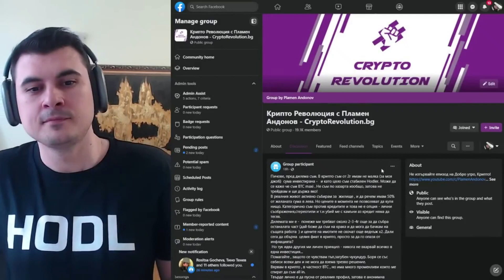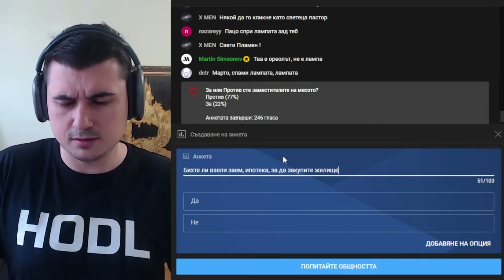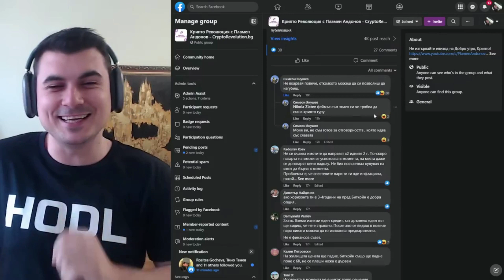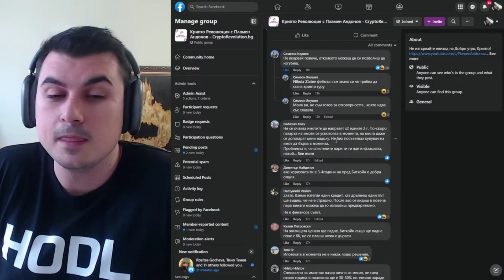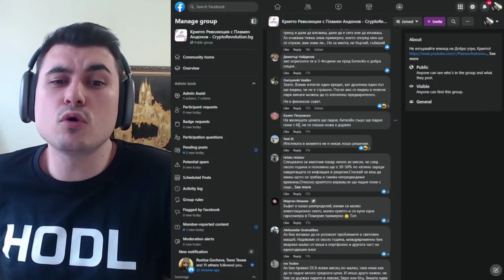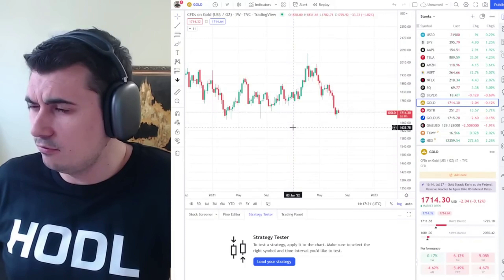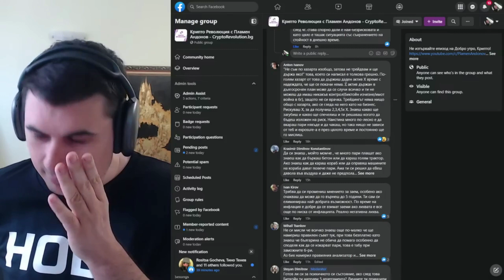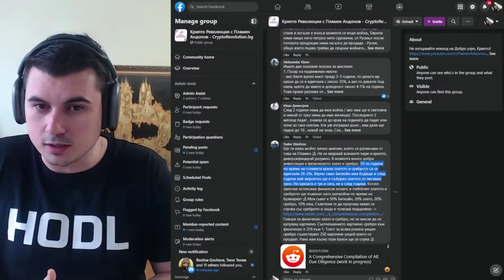Да нашиеш ли всичко в Биткойн? Хедж срещу инфлацията?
Закупете криптовалути от ДОКАЗАЛИТЕ СЕ борси:
1. Kraken - поддържат Lightning Network - купуваш BTC и теглиш на Wallet of Satoshi
2. FTX Exchange - безплатно теглене от борсата до Ledger веднъж на ден
3. Binance - 10% по-ниски такси ако се регистрирате с моя линк
4. Coinbase - Получавате +$10 БОНУС като се регистрирате през моя линк и изпълните изискванията за търгуване